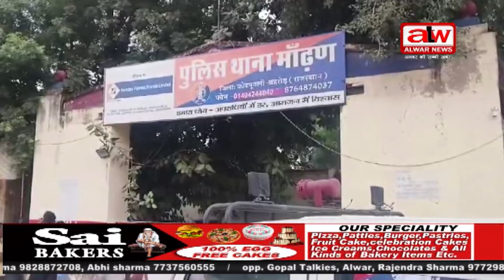बहरोड़ पूर्व विधायक बलजीत यादव और बीजेपी नेता मोहित यादव के समर्थकों में हुई झड़प // 21 OCT 2024